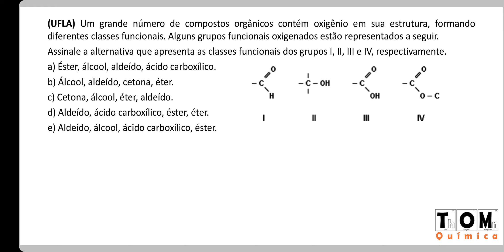Funções orgânicas e suas estruturas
(UFLA) Um grande número de compostos orgânicos contém oxigênio em sua estrutura, formando diferentes classes funcionais. Alguns grupos funcionais oxigenados estão representados a seguir. Assinale a alternativa que apresenta as classes funcionais dos
grupos I, II, III e IV, respectivamente.
a) Éster, álcool, aldeído, ácido carboxílico.
b) Álcool, aldeído, cetona, éter.
c) Cetona, álcool, éter, aldeído.
d) Aldeído, ácido carboxílico, éster, éter.
e) Aldeído, álcool, ácido carboxílico, éster.